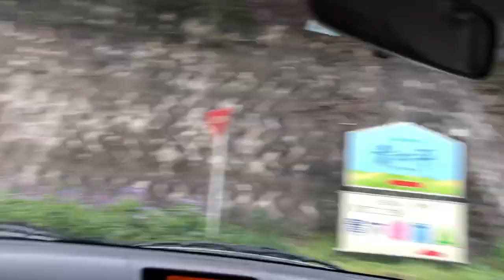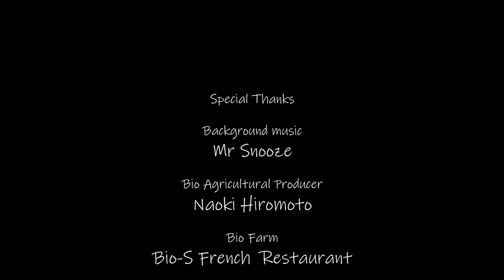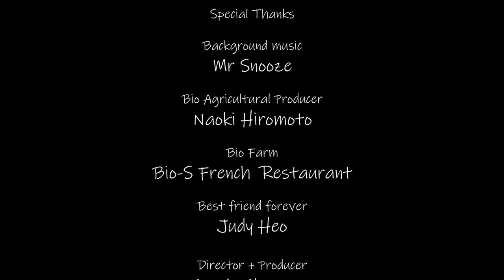My Japan Trip #7 - Visiting Bio Farms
I met a bio farmer  Naoki Hiromoto San about one and a half year ago in Kuala Lumpur  (at Isetan lot 10's food hall) when  he was exhibiting organic vegetables he grows
 in Shizuoka prefecture. We became friends and I had told him that if I ever visit Japan again, one of the top priorities is to visit his bio farms and here it is, my dreams came through. After the bio farms visit, we preceded to have our bio-farm house french cuisine fine dine lunch.